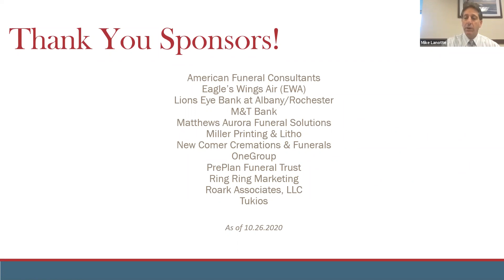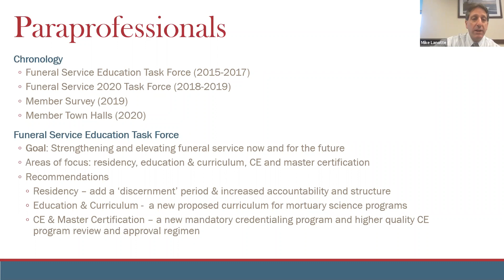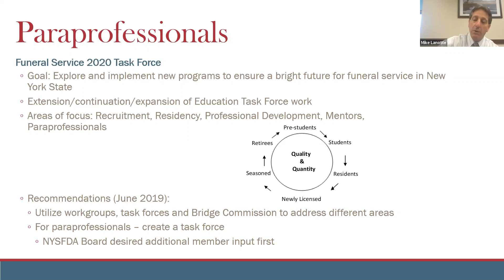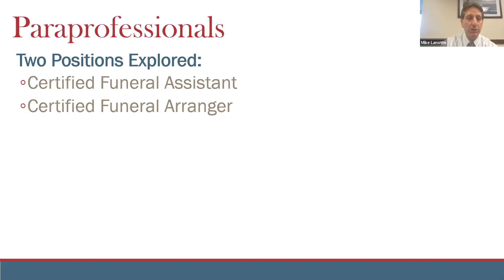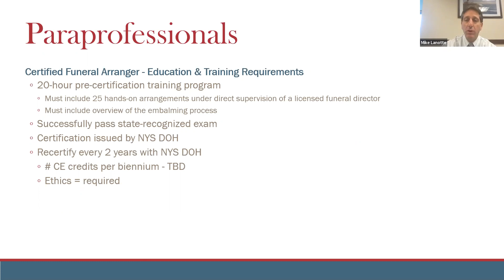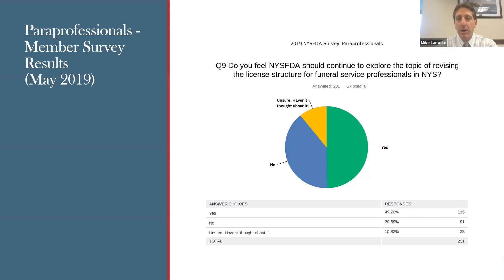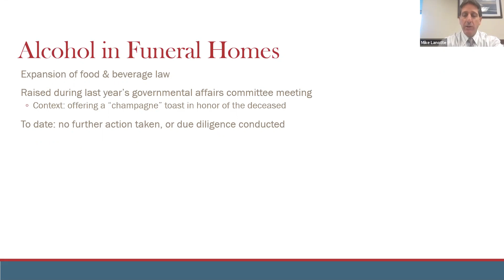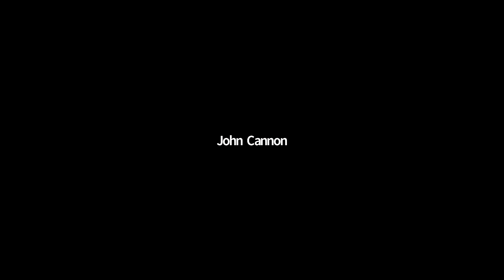NYSFDA Region 6 Virtual Town Hall Meeting